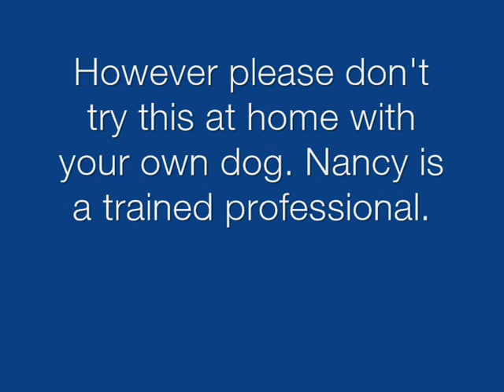Nancy Sheep Herding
Last week Ci the Border Collie hit the headlines after his fear of sheep was revealed, even though he's meant to round up his owner's flock. But now another dog is creating a stir in the sheepherding world. This time its Nancy the Chihuahua, who has been caught on camera herding sheep with all the skill of a seasoned Border Collie.

Tiny Nancy weighs just 2.5 lbs but she has proven her expertise in the field, by confidently herding sheep more than six times taller than her.

Farmer Geoff Temple from Surrey has seen Nancy in action, and describes her as "amazing". He explains: "I've been herding for 17 years and I've never seen a Chihuahua work sheep. I now train other people and their dogs and see about 15 people a week, and almost without exception they are all Border Collies. Nancy really is something special - she's a fun-size sheep herder."

The plucky pooch was brought into Battersea Dogs & Cats Home two years ago, when she was aged just three weeks old. Nancy had severe sarcoptic mange and had to be hand-reared by the animal charity's Head of Canine Welfare Training Ali Taylor. Ali decided to adopt Nancy, and as the years passed, she frequently took the tiny dog on visits to farms.

Ali explains: "Nancy used to watch all her Border Collie friends herd the sheep and she seemed very interested in what was going on. One day I decided to give her a whirl in the ring and she picked it up straight away. I started in a very controlled environment but it quickly became evident that Nancy has natural ability and loves herding sheep."

Despite Nancy's impressive skills you won't see her on One Man and His Dog anytime soon. Ali explains: "Nancy and I only do this for fun, and to prove that rescue dogs really can do anything. At Battersea we rehome a lot of dogs to working homes, such as with farmers, in the armed forces and as assistance dogs. People sometimes underestimate rescue dogs, but they really are fantastic, and go on to do amazing things."

Ali also stresses that owners shouldn't try this at home. "I wouldn't encourage anyone to try sheepherding with their dog unless it is under proper supervision from an expert," she says. "Some dogs could react very badly, and you could end up harming your dog and the sheep."